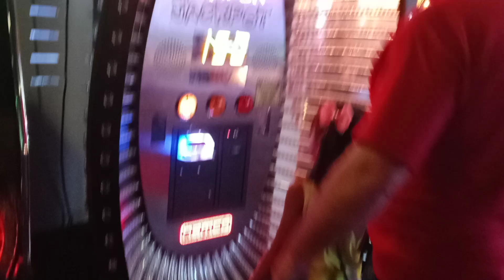October 9, 2021